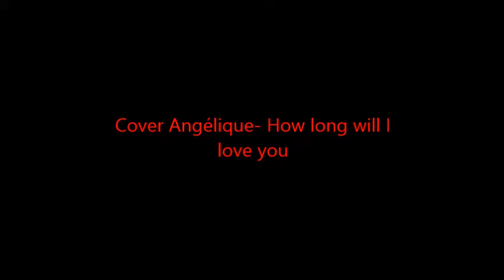Cover Angélique - How long will I love you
Ellie Goulding